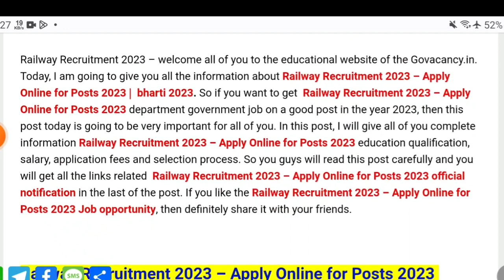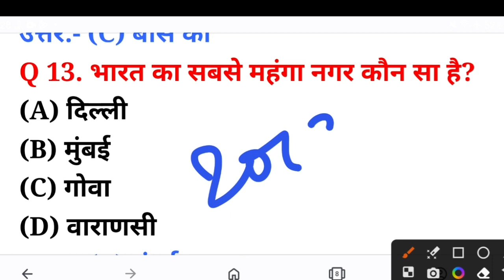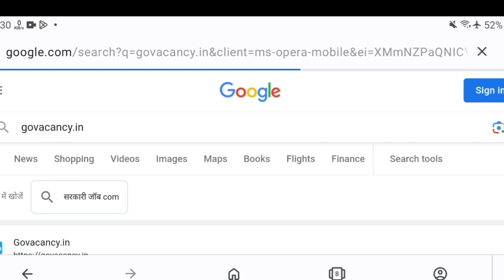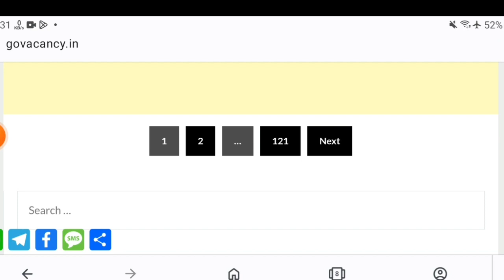रेलवे सीधी भर्ती 2023 / Railway recruitment 2023 / Railway new vacancy 2023 / Railway job after 12th